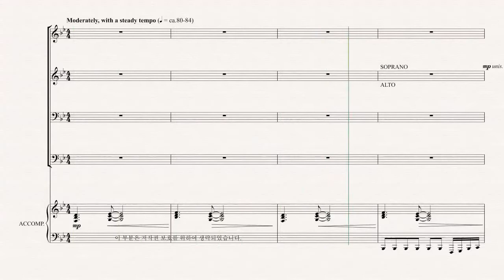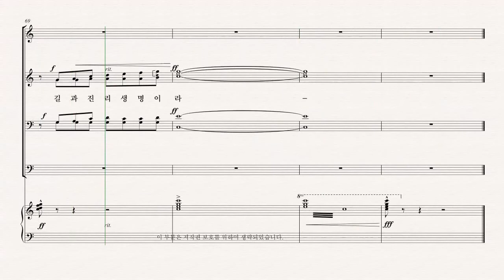[부활절 칸타타] MARK HAYES '찬양나무' 03.나는 파트연습 - A